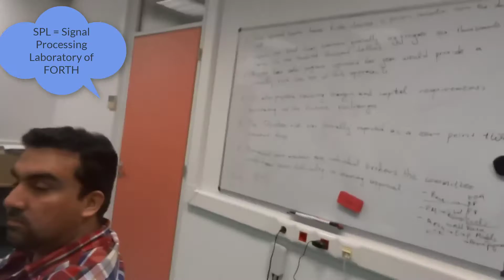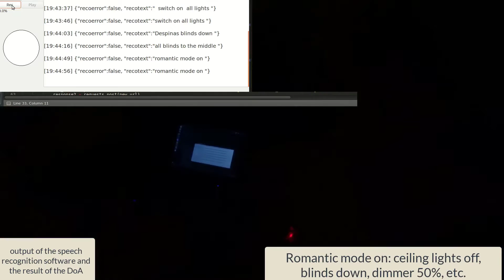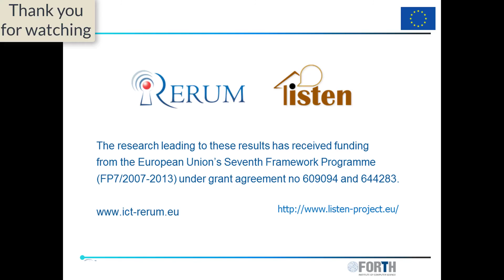Secure speech recognition based home automation application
This video shows a home automation application based on speech recognition. This scenario is an outcome of the integration between two EU projects, the RERUM project and the LISTEN project. The idea is to showcase the advantages that both projects bring to the IoT world: (i) RERUM brings a flexible, secure and privacy preserving IoT framework and (ii) LISTEN brings speech and signal enhancement techniques, as well as robust grammar based speech recognition.
Using a digital microphone array of LISTEN and the secure IoT framework of RERUM, we estimate the direction of arrival and assign roles of "home owner" and "outsider", so that only the home owner can control the household appliances. RERUM Devices for controlling the blinds, a power socket, ceiling lights and dimming lamps are used. The devices are based on Zolertia RE-Mote.